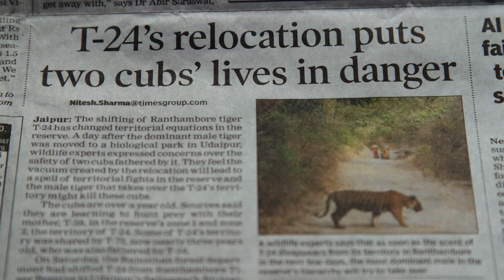TIGER 24 (2022) | Official Theatrical Trailer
This is the official theatrical trailer for the feature documentary TIGER 24:

When a wild tiger kills men who enter his territory in the jungles of India, he is declared a man-eater and locked up in a zoo. This galvanizes massive social uproar as millions of activists take their cause to the streets, online, on to billboards and all the way to the Supreme Court.

DIRECTED BY Warren Pereira
STARRING Valmik Thapar, Chandrabhal Singh, Warren Pereira, R.N. Mehrotra, Rahul Bhatnagar, Aditya Singh, Y.K. Sahu, Sanjay Upadhyay and Sarita Subramaniam.

Winner - Best Documentary Feature At 2022 Burbank International Film Festival
Winner - 2022 Wildscreen Panda Awards
Honorable Mention - Best Documentary At 2022 Fort Lauderdale International Film Festival
Finalist - 2022 Jackson Wild Media Awards
Nominee - Greg Gund Memorial At 2022 Cleveland International Film Festival